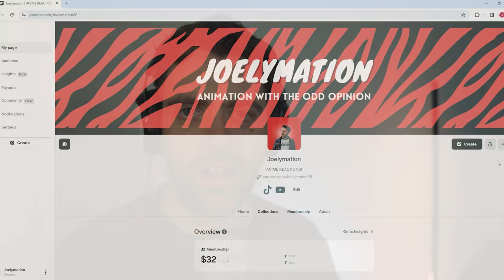MY HERO ACADEMIA Endings 1-11 ANIME OP Reaction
This is my first My Hero Academia Anime ending reaction. In this reaction, I react to all 1-11 endings of the anime hit My Hero Academia for the first time EVER!.

This was a re upload from my Main Music Reaction Channel

Main Music Reaction Channel: @joelyjamz